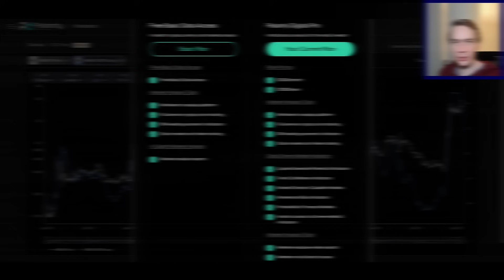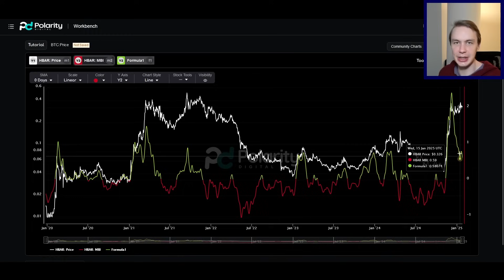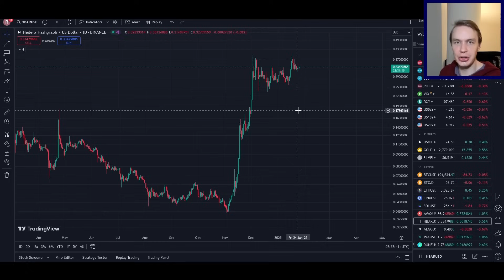Is Hedera Hashgraph (HBAR) Gearing Up for ANOTHER Run? Let's Use Data Science to Find Out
Let's use data science to understand when this HBAR is heading next.